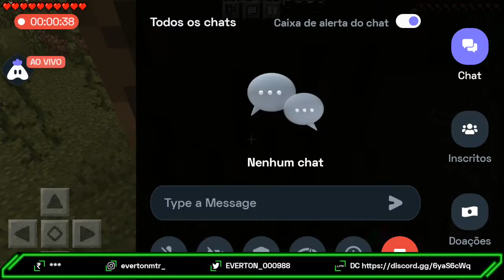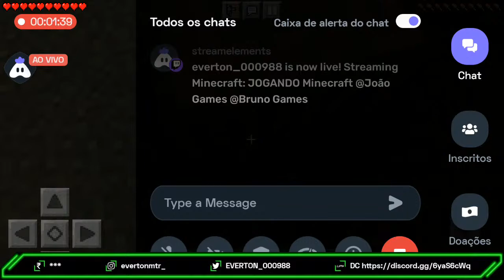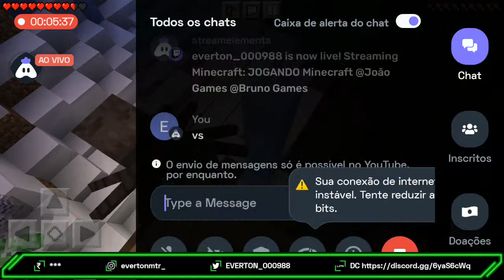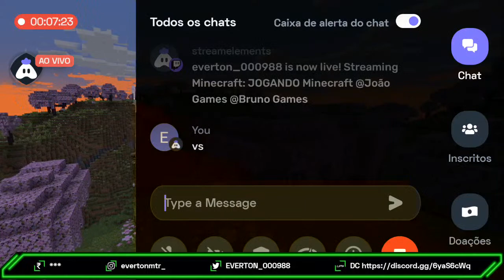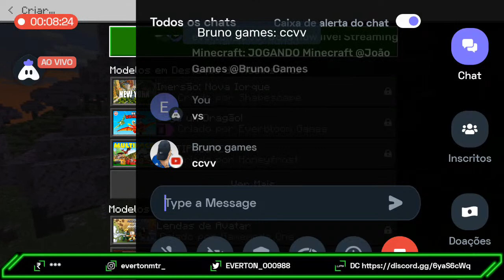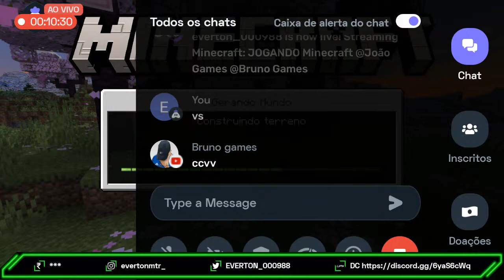JOGANDO Minecraft @João Games @Bruno Games